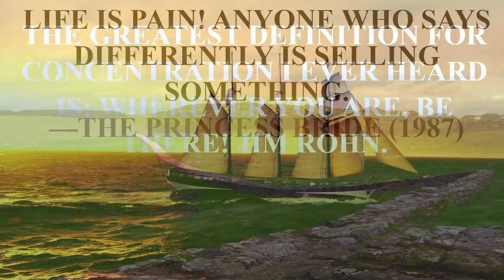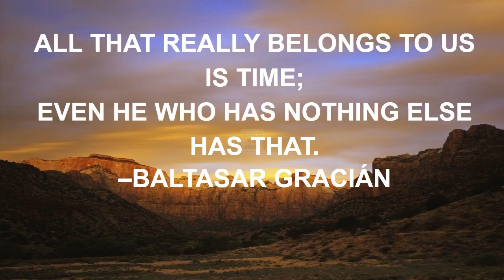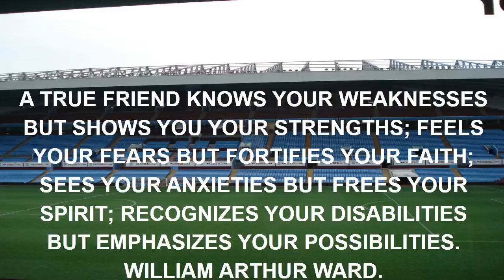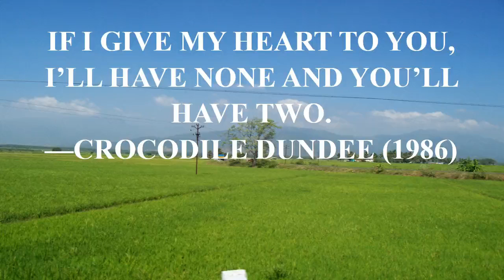watchmojo top 10 quotes.mp4